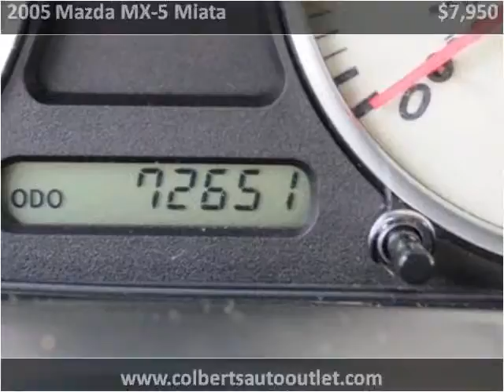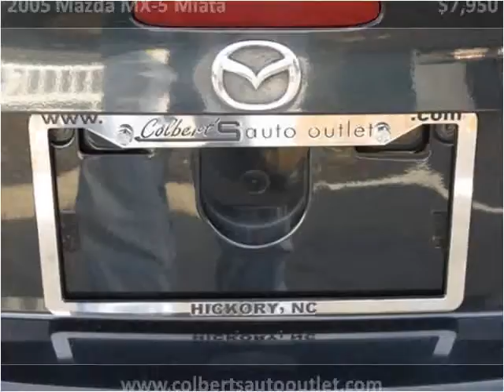2005 Mazda MX-5 Miata Used Cars Hickory NC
This 2005 Mazda MX-5 Miata is available from Colberts Auto Outlet.